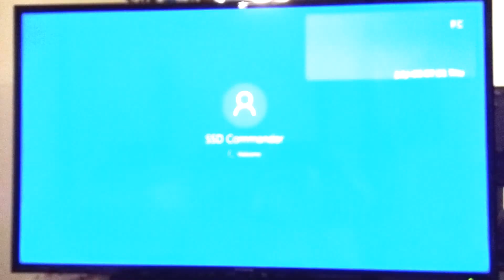Zotac Sonix 480GB NVMe PCIe AIC SSD Booting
Windows 10 booting with Zotac Sonix 480GB NVMe PCIe AIC SSD